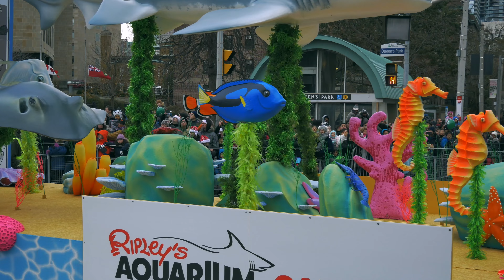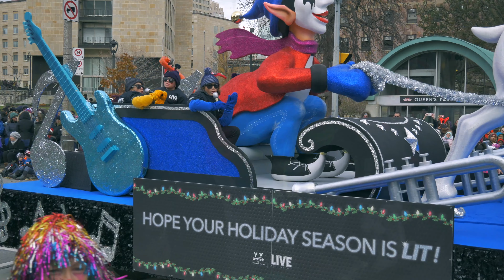Episode 31 - Toronto Santa Clause Parade 2017 [4K]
Santa Claus is a legendary figure originating in Western culture who is said to bring gifts to the homes of well-behaved children on Christmas Eve (24 December) and the early morning hours of Christmas Day (25 December). But Christmas sprits come to Toronto every year earlier that December. Every year in late November a Santa Clause Parade happens in Toronto that has a 113 years history. This video covers this festival in 9 minutes.